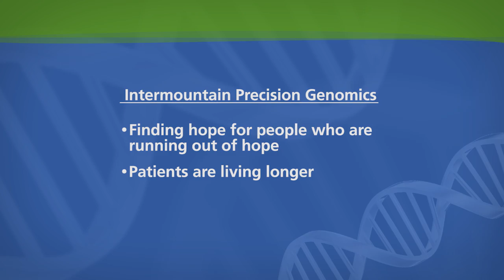Precision Genomics Can Extend Life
Dr. Lincoln Nadauld talks about how Intermountain Precision Genomics is extending the lives of stage four cancer patients.